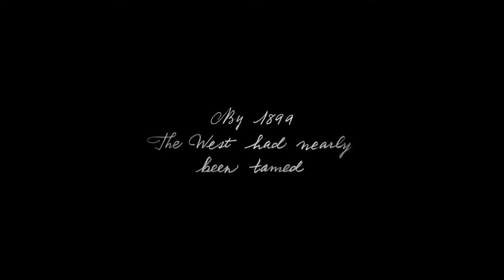Red Dead Redemption 2: Official Trailer #3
Amerika, 1899. Vahşi batı döneminin sonu, Kanun adamları kalan son haydut çetelerini avlarken başladı. Teslim olmayacak veya yenilmeyecek olanlar öldürülür.

Batıdaki Blackwater kasabasında bir soygun kötü bir şekilde ters gittikten sonra, Arthur Morgan ve Van der Linde çetesi kaçmak zorunda kalıyor. Federal ajanlar ve ülkedeki en iyi ödül avcıları topuklarının üzerinde toplanırken, çete hayatta kalmak için Amerika'nın engebeli kalbi boyunca soymak, çalmak ve savaşmak zorundadır. Derinleşen iç bölünmeler çeteyi parçalara ayırmakla tehdit ettiğinden, Arthur kendi idealleri ile onu yetiştiren çeteye sadakat arasında bir seçim yapmalıdır
onu.

Grand Theft Auto V ve Red Dead Redemption'ın yaratıcılarından Red Dead Redemption 2, dünyanın destansı bir hayat hikayesidir.
Modern çağın şafağında Amerika. 26 Ekim 2018'de PlayStation 4 ve Xbox One sistemlerine geliyor.